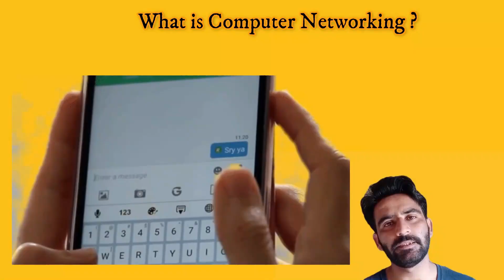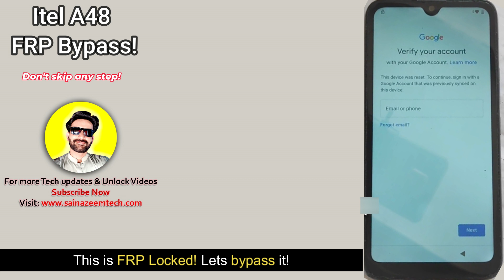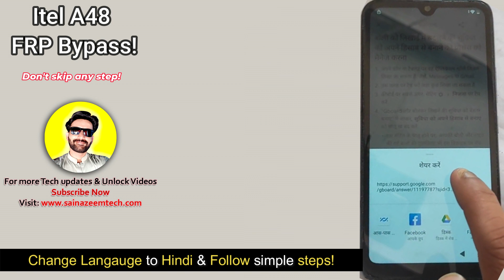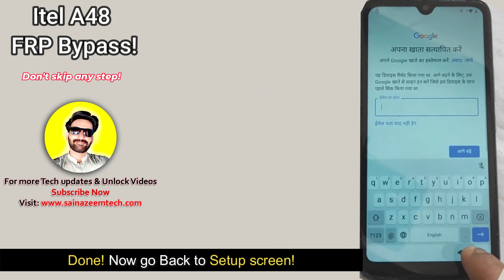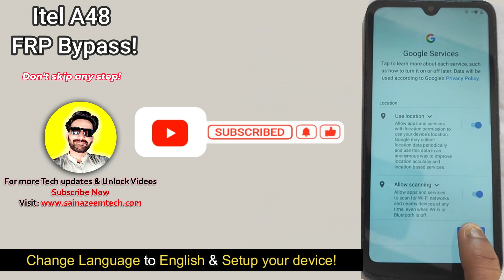Itel A48 (L6006L) FRP Bypass Without PC Google Account GMAIL Lock New 100% Working Trick 2023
L6006L frp bypass without pc, itel a48 frp bypass without pc new 100% working trick 2023 itel a48 google account bypass gmail id lock bypass without computer, New trick 2024 itel frp unlock a48 model new easy simple method to frp unlock itel phones, l6006l itel a48 google forget gmail id lock remove. Watch complete video to learn more..

FAQ's: itel a48 frp bypass, itel a48 google account bypass, itel a48 frp bypass android 10, itel a48 google lock, l6006l frp bypass, itel l6006l, google account bypass, l6006l, itel frp bypass 2024, itel frp bypass new trick, itel a48 frp unlock, itel a48 google account, itel, itel a48 frp bypass without pc, itel a48 frp not working, 100% working trick, itel a48 unlock, itel frp unlock, itel google account lock, itel unlock, itel frp lock, itel gmail lock, gmail id bypass, itel a48